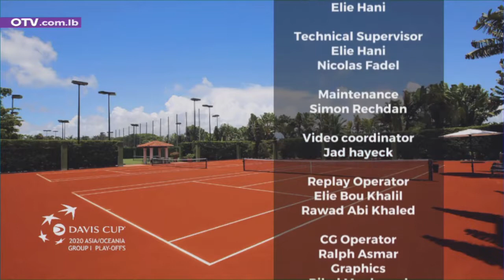Davis Cup World group 1 2020 Play-offs (LBN) / (THA)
Benjamin Hassan (LBN) d. Wishaya Trongcharoenchaikul (THA) 62 60